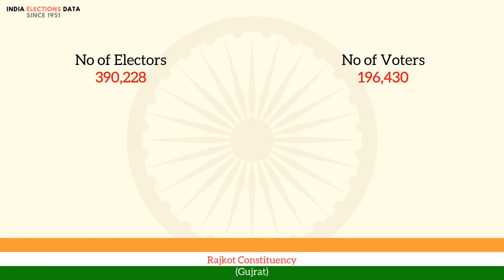Rajkot Constituency Gujrat loksabha Election Result 1962 Uchharangrai Navalshanker Dhebar INC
loksabha election 1962 results, for Rajkot Constituency, Gujrat, where winner is Uchharangrai Navalshanker Dhebar, from political party INC. Watch the video to know more information about other candidates, voters count, etc.